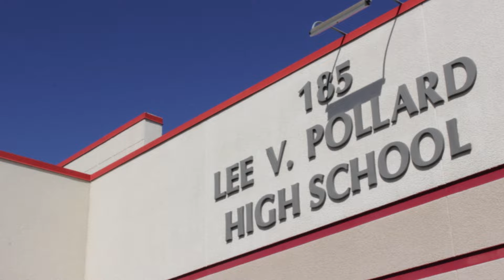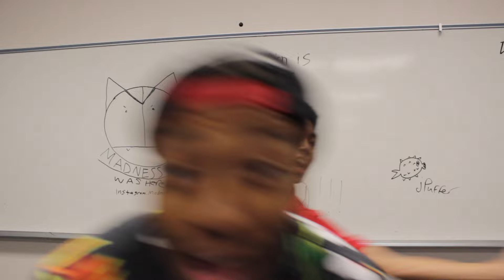"It's Our School" Lee V TV 2015 Music Video (Disney Belle Parody)